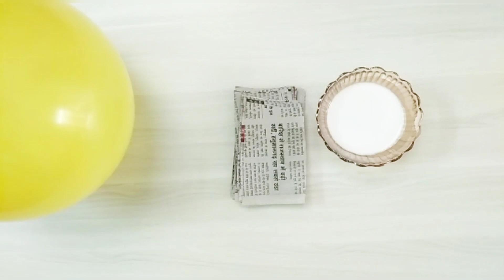How to make flower pot using wait cement with plaster || making Flower pot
Easy diy flower pot
Flower pot design, easy diy flower pot ideas, simple flower pot, how to make flower pot using wait cement and plaster, hand made flower vase, diy white cement flower pot, making a beautiful pot using balloon newspaper,
easy flower vase making with newspaper,
DIY best out of waste newspaper and balloon craft

Required things :-
-Balloon
-News paper
-Fevicol
-Water
-Wait cement, plaster
-Acrylic colours

DIY wall Hanging shoe rack from cardboard || modern 6 shelves foldable shoe stand ideas || home art

DIY Matki decoration ideas || Easy Terracotta pot painting designs || kalash decoration || Home art